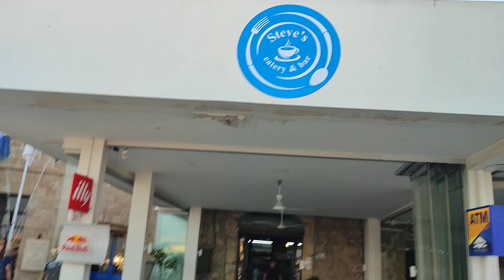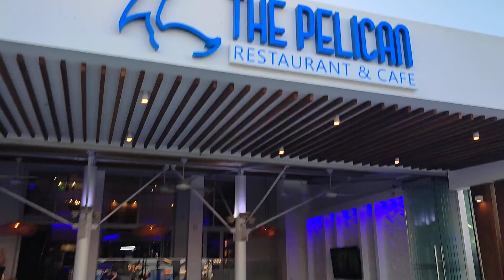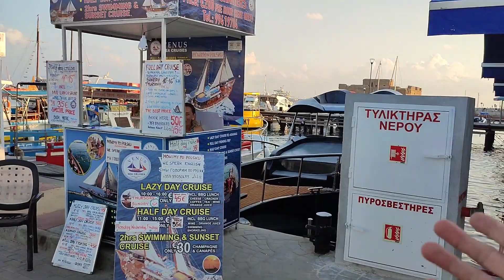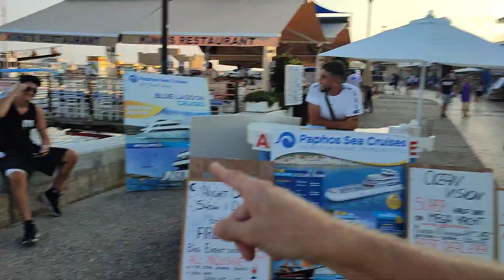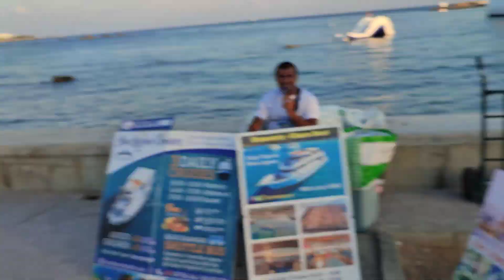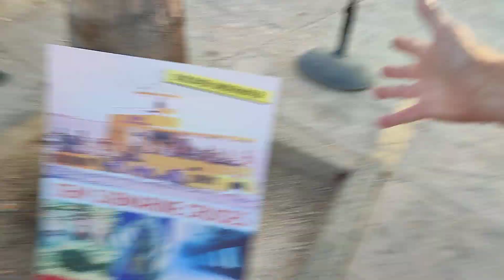We wave goodbye to the Ocean Vision super yacht.. Kato Paphos harbour Paphos Cyprus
In this little episode Marika and me take you with us as we wave off the Ocean Vision super yacht then we take you with us and introduce you to all of our friends in the harbour bars and restaurants.. for some more of our madness why not click and subscribe and come and join us..